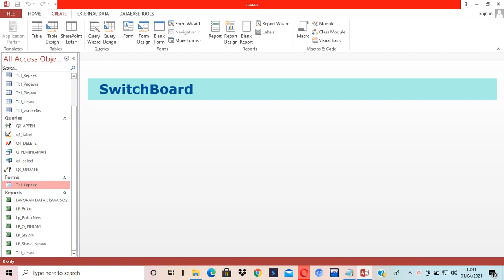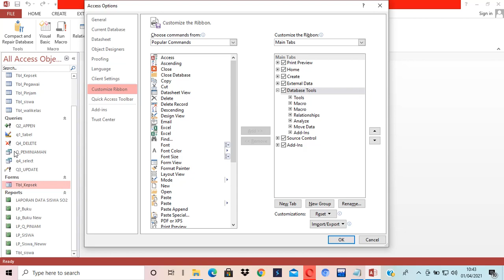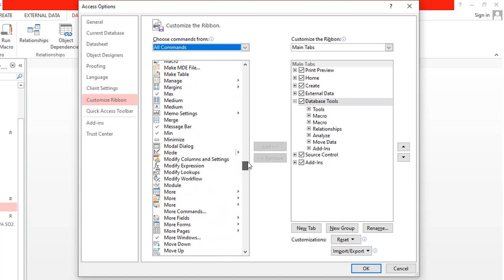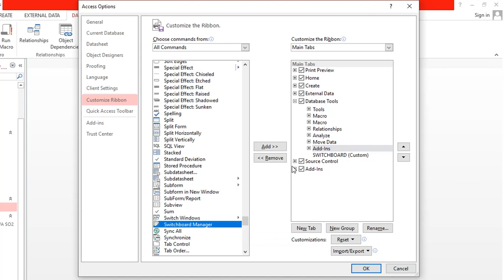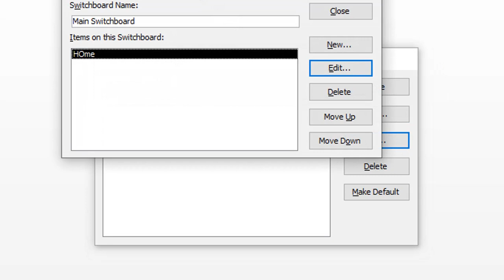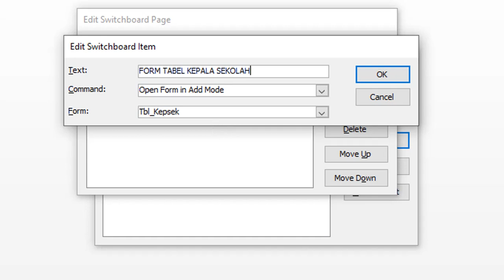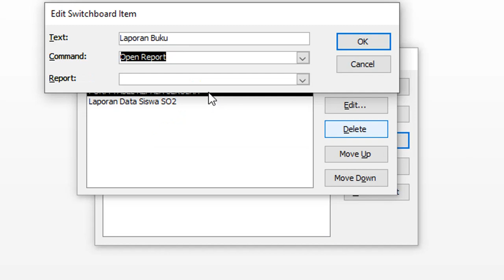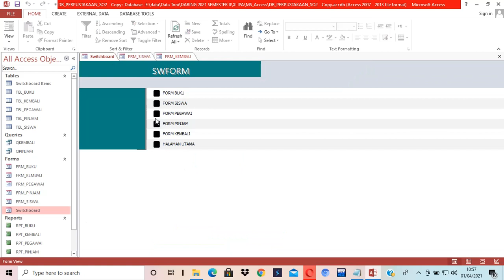Tutorial Access #12 : Switchboard Didalam Access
yuk simak video pembelajaran seputar switchboard, bagaimana cara menggunakannya..?,

semoga bermanfaat,